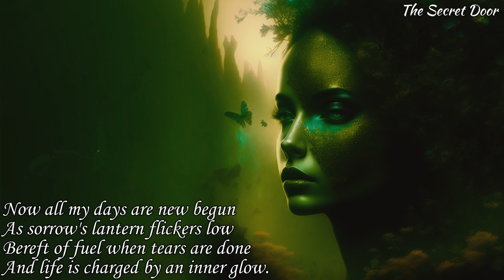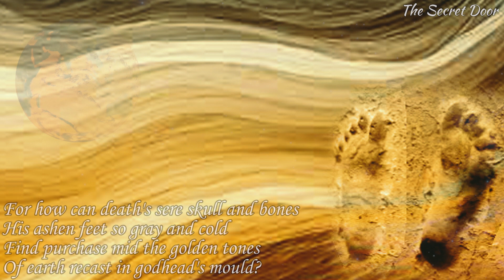Poems of Narad - Visions and Experiences (II) - The Secret Door